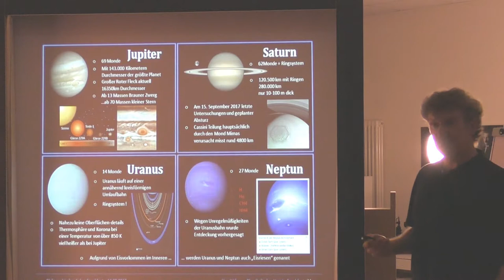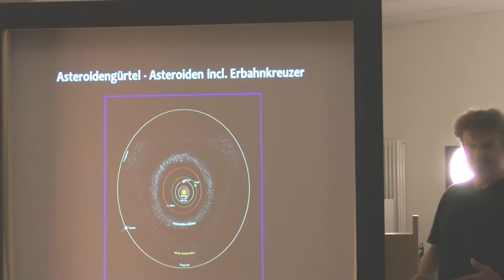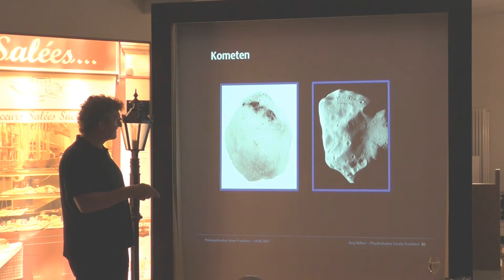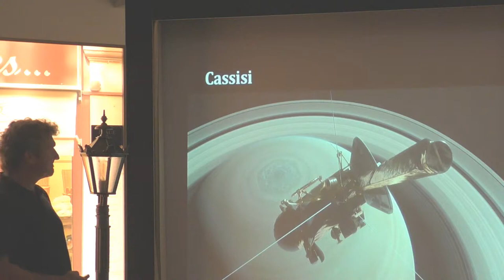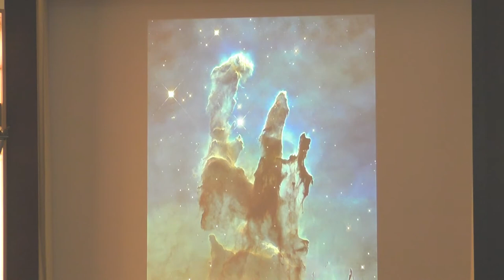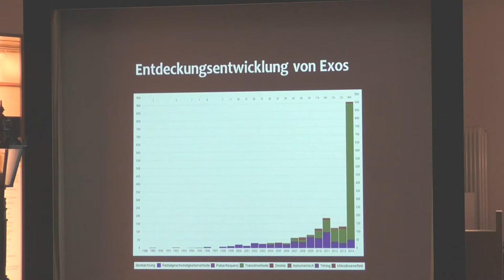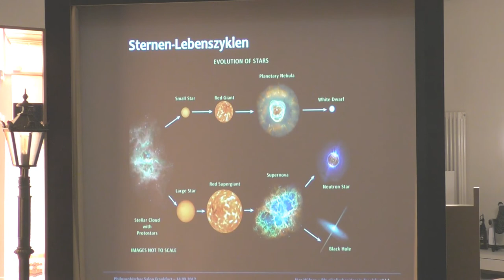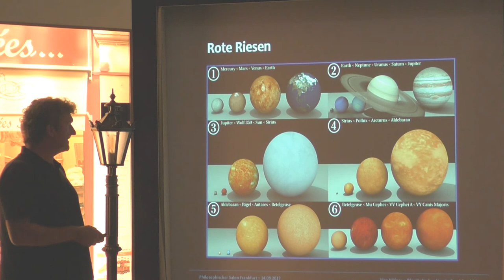TEIL 2 - Der Himmel über uns - Referent Jörg Hüfner - Philosophischer Salon Frankfurt am Main e.V.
FORTSETZUNG - TEIL 2
DER HIMMEL ÜBER UNS - VORTRAG IM PHILOSOPHISCHEN SALON FRANKFURT AM MAIN

14. September 2017
Thema: Der Himmel über uns
(Eine kleine Einführung in die Welt der Astronomie)

Referent:
Jörg Hüfner (Physikalischer Verein)

(Einlass ab 18:00 Uhr)

Ort: Philosophischer Salon Frankfurt
Burgfriedenstraße 17
60489 Frankfurt-Rödelheim

Eintritt: 5,00 Euro.
(Im Kostenbeitrag ist ein Getränk und kleines Gebäck inbegriffen)

Astronomie zählt zu den exakten Naturwissenschaften. Jedoch im Gegensatz zu anderen Bereichen, hauptsächlich Physik und Chemie und deren technische Ableger – diese oft angefeindet und angepöbelt als Inkarnation des Bösen - hat die Astronomie ihre Unschuld nie verloren. Das danken wir dem Himmel über uns. Das gestirnte Firmament ist eines der wunderbarsten Geschenke der Natur. Ja, es gab schlimme Zeiten auch für die Astronomie. Der Prozeß Galilei ist uns noch gut in Erinnerung. War es doch erst 1992, daß der Vatikan den Fall endgültig zu den Akten legte: Freispruch für Galilei. 400 Jahre hat es bis zur Rehabilitation des Begründers der Naturwissenschaften gedauert.

Eine Vorahnung, was Sie in Jörg Hüfners Referat über die Astronomie erfahren werden:

- Historischer Rückblick auf Beginn und Entwicklung der Astronomie von Babylon bis heute

- Die kosmologischen Maßstäbe – was ist ein Lichtjahr?

- Unser Sonnensystem: Die Sonne, die Erde und die anderen Planeten. Abschied von Pluto

- Die exotischen Mitreisenden um die Sonne: Asteroiden, Kometen und allerlei Gerümpel

- Unsere nächsten Nachbarn in der Fixsternwelt – Alpha Centauri. Der funkelnde Sirius über dem Horizont: der Sommer neigt sich dem Ende zu.

- In unserem Universum beobachten wir überwiegend Galaxien. Wo befindet sich unsere Sonne?

- Das All als Familie von Exoten: Rote Riesen, weiße Zwerge, Neutronensterne, Pulsare, Cepheiden, Supernovae, Radioquellen, Quasare - die meisten sind so gewöhnlich wie unsere Sonne

- Schwarze Löcher als Herausforderung: die Horizonte unserer Wahrnehmung

- Kosmologischer Streifzug: Galaxien nach Hubble‘s Stimmgabel-Diagramm; Sonnen-Typen nach dem Hertzsprung- Russel Diagramm; die Genesis der Fixsterne und der Planeten; das Leben eines Fixsterns

- Entfernungsmessung im All: die Methode richtet sich nach der Distanz: Leider klafft da eine Lücke (Fixstern Deneb). Herkunft der Hintergrundstrahlung. Die Struktur des Kosmos.

- Die gängige Hypothese vom Urknall bis zum Big Crunch

- Noch immer ungelöste Rätsel, die den Schritt des Fortschritts hemmen: Dunkle Materie, dunkle Energie – Platzhalter für noch ungekannte Phänomene. Schicksal von Universum und Erde.

- Fernrohre: Vom Feldstecher zum Radioteleskop.

- Bildmaterial zum Vortrag

Kurze Vita des Referenten: Jörg Hüfner studierte nach dem Abitur Physik und Verkehrstechnik an der TU Darmstadt (1983-90) und Audiovisuelle Technik am SAE-Institut in Frankfurt (1991-93). Er schloß beide Studiengänge als Diplomingenieur ab. Er ist heute an leitender Stelle als Informatiker bei der Lufthansa tätig. Er hat noch weitere Karrieren gemacht: als Musiker und Klavierlehrer und – diametral - als leitender Astronom bei dem altehrwürdigen Physikalischen Verein von Frankfurt am Main (gegründet 1824).

Wir wünschen Ihnen einen anregenden Abend.